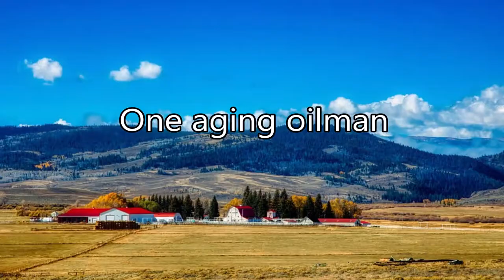Why the Rock Falls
A book trailer for "Why the Rock Falls"
Latest in the Falls Mysteries by J.E. Barnard